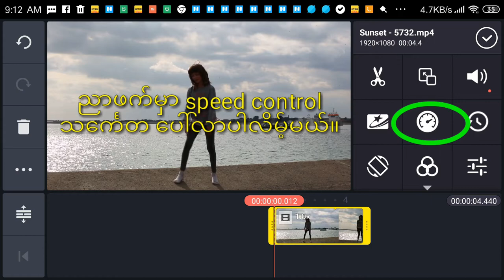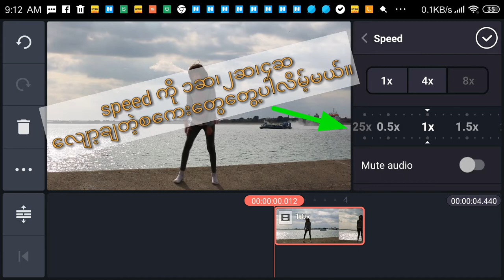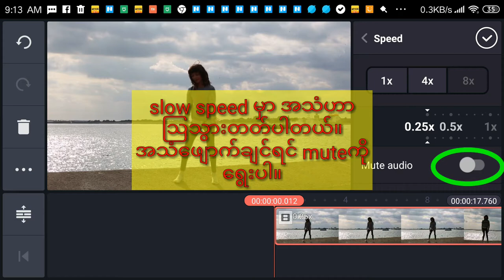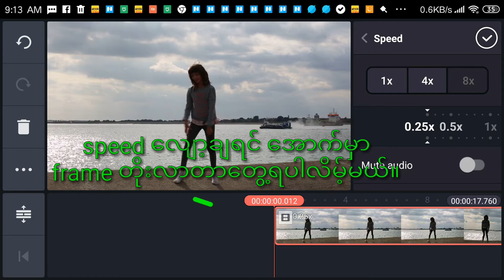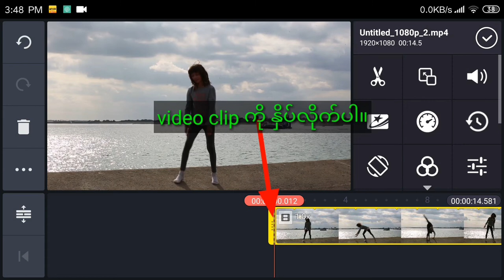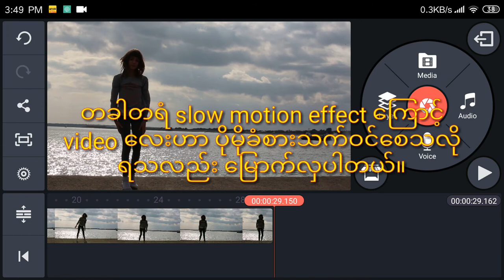How to Create Slow Motion effect with Kinemaster| Slow Motion effect ဘယ်လိုဖန်တီးမလဲ? For Beginners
မဂၤလာပါ။
# How to Create Slow Motion effect with Kinemaster| Slow Motion effect ဘယ္လိုဖန္တီးမလဲ? For Beginners          အ ေၾကာင္းဗီဒီယိုဖိုင္ တင္ျပ ေပးထားပါတယ္။ မသိေသးသူမ်ား ေလ႔လာနိုင္ေအာင္လို႔ပါ။